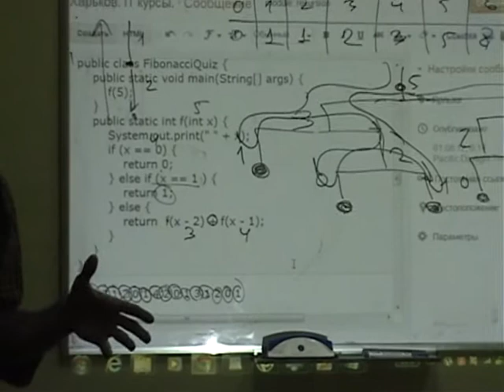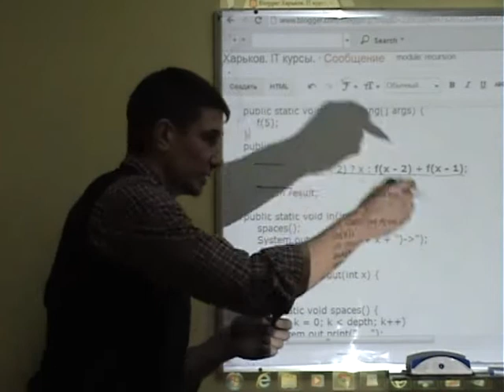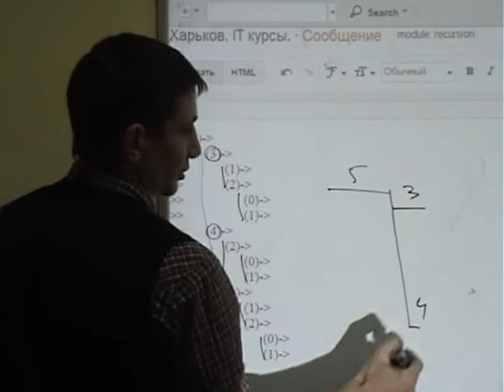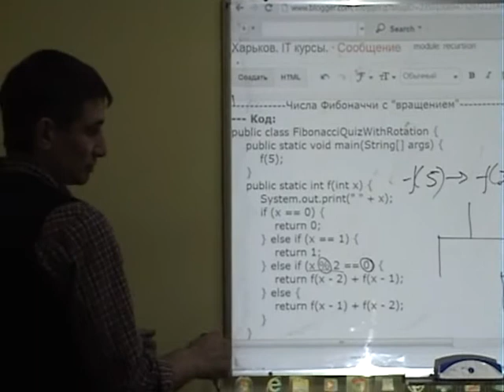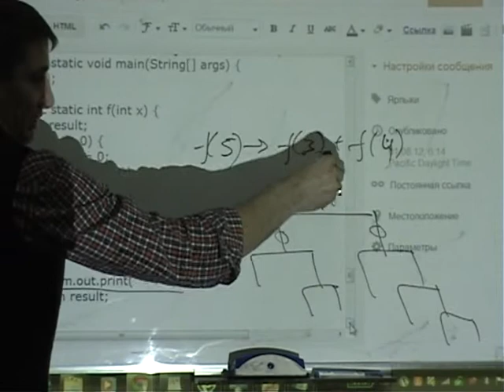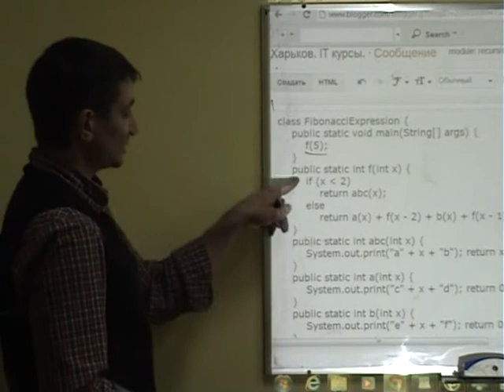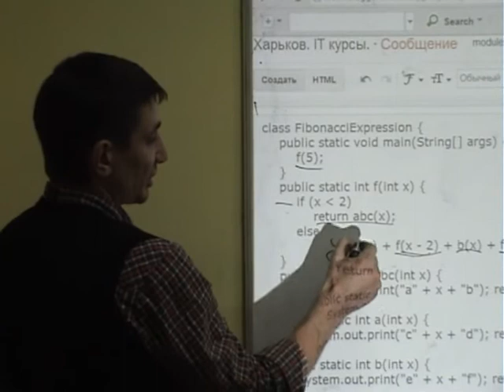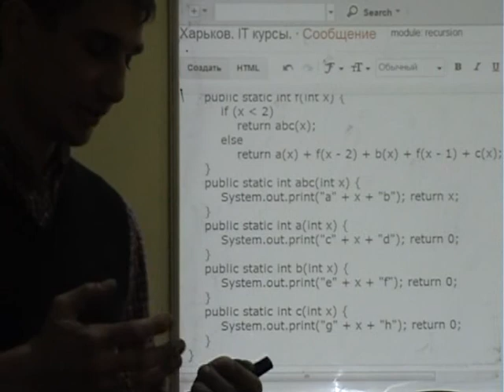Java Core: Рекурсия. Лекция #2 (часть 4)